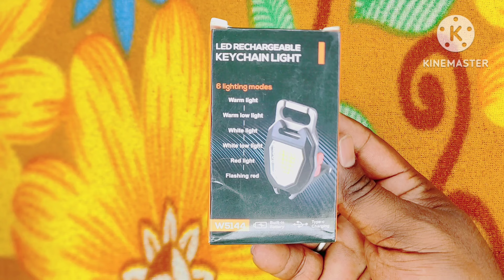Led Rechargeable Keychain Light | 6 Lighting Modes | Camping Light | Best Keychain Light Under 500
My Phone
Ring Light
Wall Lights
My Wireless mic

keychain flashlight
keychain light
cob rechargeable keychain light
best keychain flashlight
brightest keychain light
keychain
keychain light 500 lumens bright with bottle opener
rechargeable keychain light
brightest keychain flashlight
mini cob 500 lumens rechargeable emergency light
small led light keychain light
best led keychain light
w5138 mini bright light portable flashlight
mini led light keychain
led light keychain
led keychain light